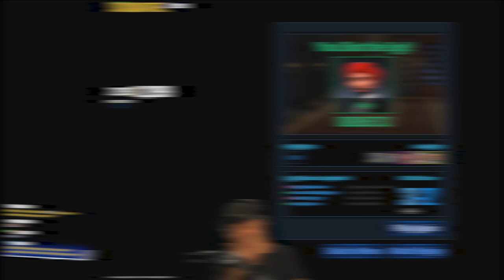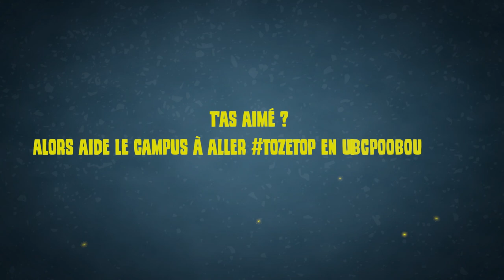Sixquatre Vs M3RY : 1v1 (Duel de SNIPE) ! 🎓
Wow, il est plus fort que je ne le pensais...

Si tu cherches des personnes avec qui jouer sur NOM DU JEU DE LA VIDEO, ça ce passe ici sur Discord 🎓